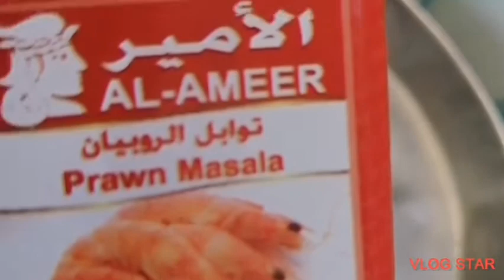Garlic Butter Shrimp With Cilantro | Garlic Buttered Shrimp | Easy Shrimp Recipe | Pineda 81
Ingredients
Shrimp
Onion
Garlic
Butter
Salt
Black pepper
Prawn powder
Cilantro leaves

Try nyo po magluto ng shrimp🍤 with Cilantro leaves sobrang sarap😅😅😅